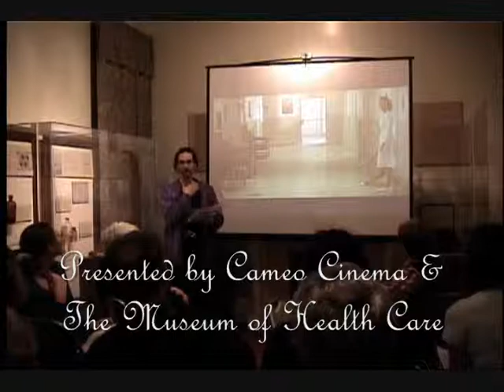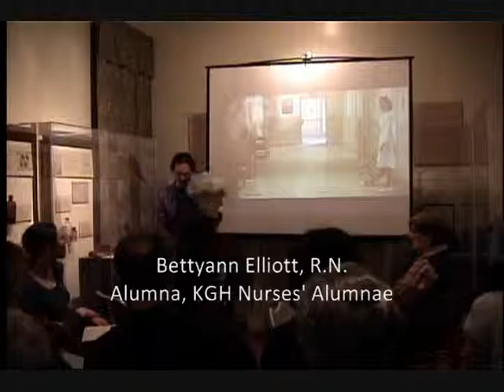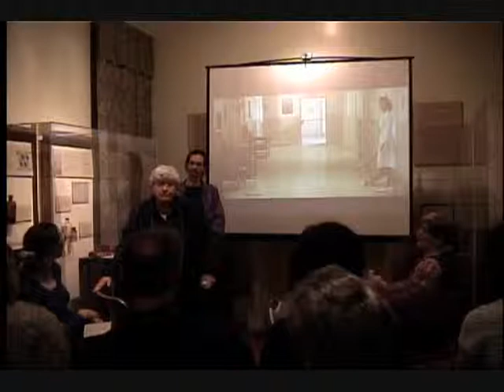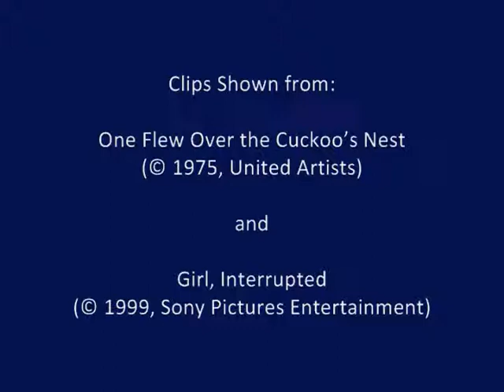Celluloid & Starch Nurses in the Movies (Part Three)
This is the first of many movie nights hosted at the Museum of Health Care.  With this event, we were interested in how the Nurse has been portrayed in movies.

Join us by watching these videos and see what we found out by viewing movies from 1931 to 2007.

This event was presented by Cameo Cinema & The Museum of Health Care.

Introductions presented by:
•Paul Robertson  Curator, Museum of Health Care
•Wendy Huot  Co-ordinator, Cameo Cinema
•Bettyann Elliott, R.N.  Alumnae, KGH Nurses Alumnae
•Clare Rayner, R.N  Nursing Instructor & Alumna, KGH Nurses Alumnae